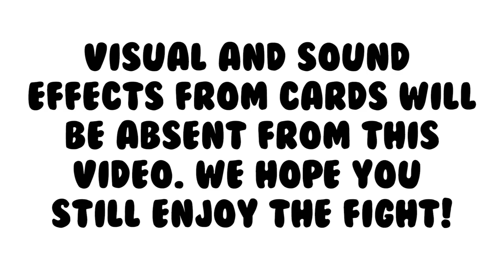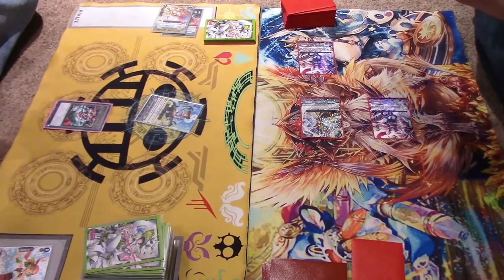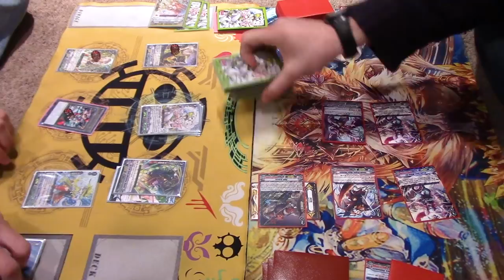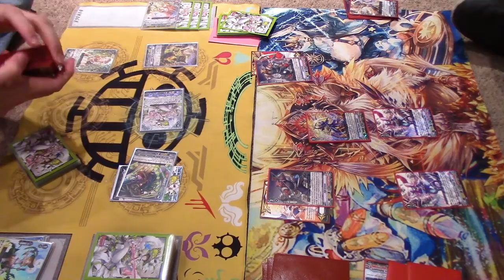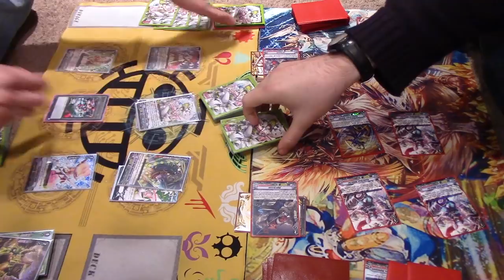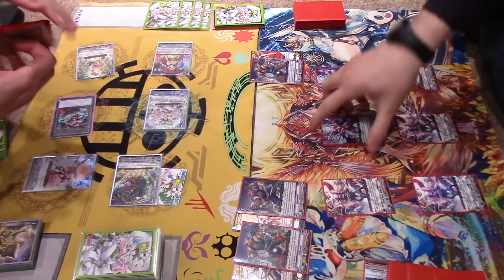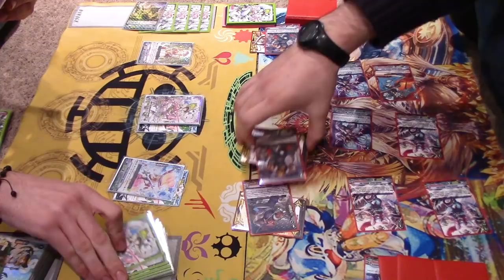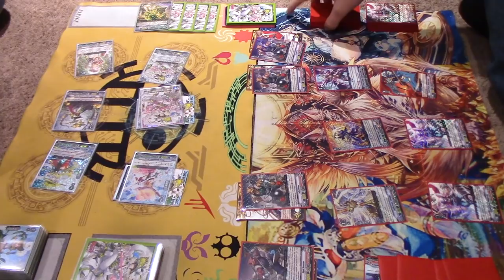Neo Nectar Vs. Murakumo | Standard | Cardfight!! Vanguard (V Series)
Gabe using Neo Nectar Vs. Atlas using Murakumo. Enjoy the fight!